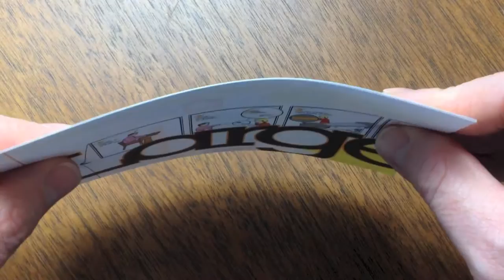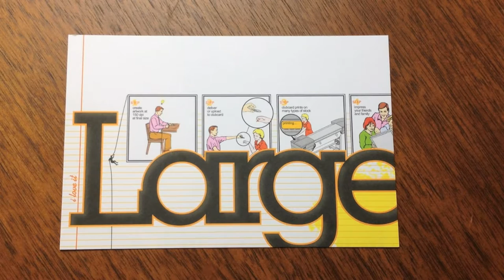14pt Uncoated Cards | Clubcard TV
This is an example of Clubcard’s 14 point uncoated cardstock that is available on our offset print runs. When we say a card is 14 points this means the card is 14/1000 of an inch thick, as a reference most cards are printed on a 12 to 16 point card-stock

When you choose Clubcard’s 14 Point uncoated cards you will be getting premium print quality unrivalled by any printer anywhere at our best price everyday. these cards are printed in CMYK full colour with soy inks using the most advanced stochastic screen technology resulting in magnificent reproduction of photographs and detailed artwork.